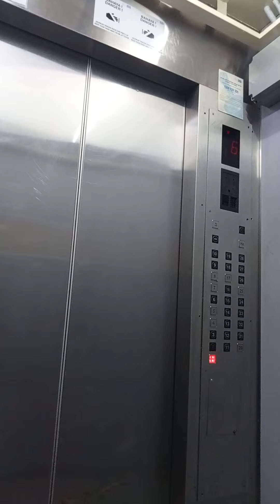Walk with me. 🚶🏾‍♀️🚶🏾‍♀️